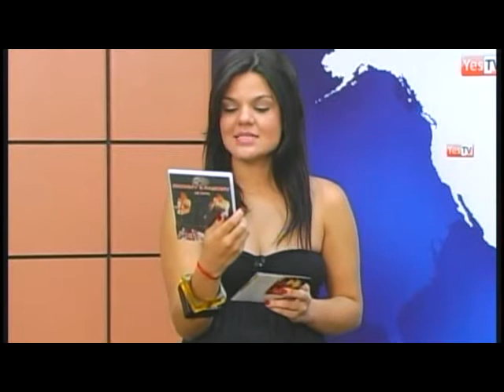Box Tv com Jhonny & Rahony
Vanessa Castro entrevistando a dupla no Box Tv em 11/12/2008